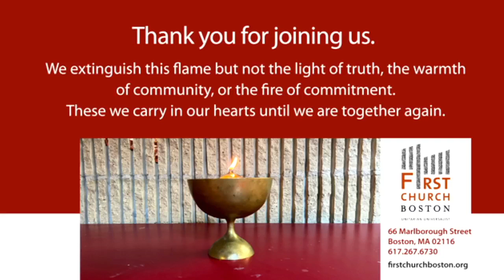"Is Everyone Welcome at the Table?" - December 11, 2022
Worship Service for December 11, 2022
Guest Minister, Rev. Jane Dwinell